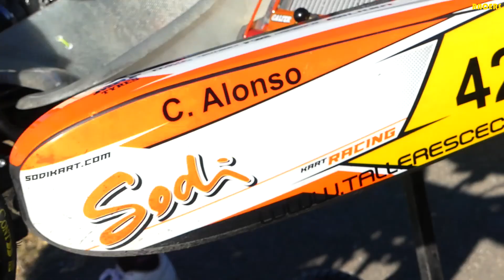Si AMAS el KARTING... ¡SIÉNTATE y DISFRUTA!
¡Haz esto si quieres disfrutar verdaderamente del karting! POV con César Alonso y su Sodi Kart en KZ2... ¿Estarías a la altura?